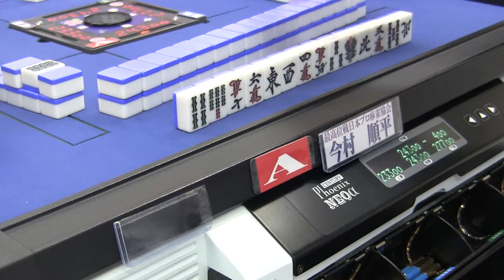【麻雀】銀閣最終節１回戦 京都グリーンリーグ 2nd season【KGL2】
関西麻雀界を牽引する”麻雀著名人”の一人であり、最高位戦プロ麻雀協会のプロ雀士でもある、京都グリーン法律事務所・津田岳宏氏。

著書「賭けマージャンはいくらから捕まるのか」で業界に一石を投じ、
麻雀を取り巻く環境の改善に日々取り組む”麻雀大好き弁護士”が、関西の麻雀プロに新たな真剣勝負の場を提供することとなった。

それが、「京都グリーンリーグ」である！

関西で活躍する各団体のタイトルホルダーとネット麻雀のカリスマ、
そしてこれを追随する各団体の新進気鋭プロたち。
2組に分かれた全5節・20半荘の予選を経て、準決勝・決勝で王者を決する、トッププロだけによるリーグ戦。
己のプライドを賭けた勝負が、いま始まる。

【金閣参加選手】
津田　岳宏プロ　　最高位戦関西
楠橋　思プロ　　　最高位戦関西
飯沼　雅由プロ　　最高位戦関西
鈴木　優プロ　　　最高位戦東海
清水　英二プロ　　麻将連合
地野　彰信プロ　　麻将連合
サイコロ太郎プロ　日本プロ麻雀協会
田内　翼プロ　　　日本プロ麻雀協会

【銀閣参加選手】
今村　順平プロ　　最高位戦関西
友添　敏之プロ　　最高位戦関西
松井　一義プロ　　麻将連合
西村　雄一郎プロ　日本プロ麻雀協会
小室　勇人プロ　　日本プロ麻雀協会
角谷ヨウスケプロ　日本プロ麻雀協会
ASAPINさん　　　  初代天鳳位

※選手番号順

【実況】
麻生　ゆりプロ　　日本プロ麻雀協会
高橋　樹里プロ　　最高位戦関西
【解説】
加藤　哲郎氏　　　元近鉄バファローズ　投手
ゆうせ～さん　　　天鳳プレイヤー
ＡＳＡＰＩＮさん　初代＆第１１代天鳳位
プレイヤー
※節により実況解説は変わります。

【協賛】
マーチャオグループ
株式会社鳳凰